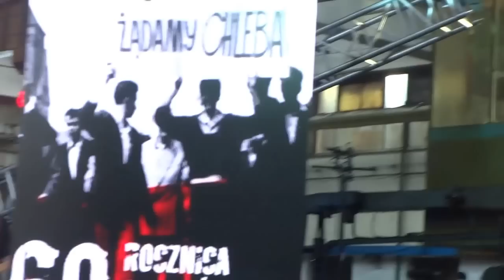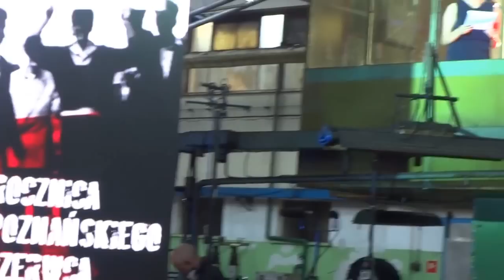Zespół rockowy "De Press", w HCP Cegielski w 60 rocznicę strajku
Zespół "De Press" wystąpił 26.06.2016r. z anty bolszewickim repertuarem w nieczynnej hali nr 7 Zakładów Hipolita Cegielskiego w Poznaniu, w ramach uroczystości z okazji zbliżającej się 60 rocznicy protestów poznańskich  28 czerwca 1956. Ich hasło brzmiało "ZA WOLNOŚĆ I CHLEB". Solista i założyciel zespołu Andrzej Dziubek gra także na gitarze basowej, pomimo utraty w latach 70-tych trzech palców lewej ręki, podczas pracy na pile tarczowej.